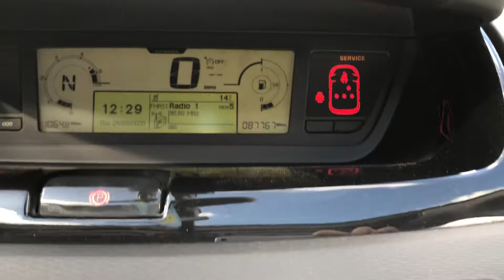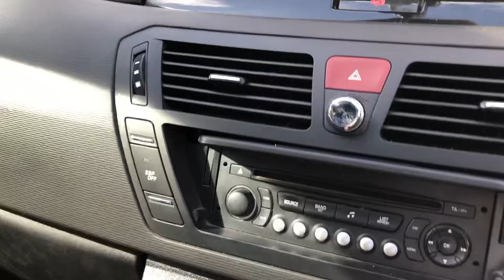Citroen c4 Picasso